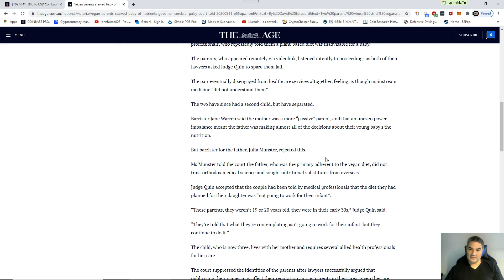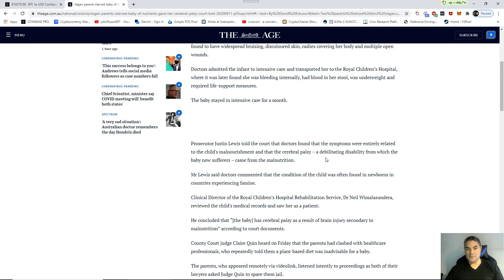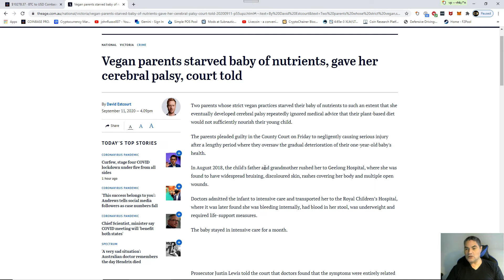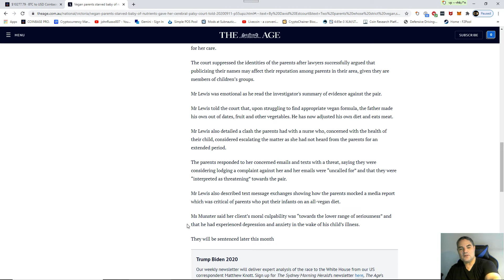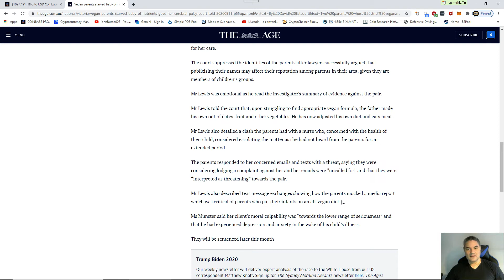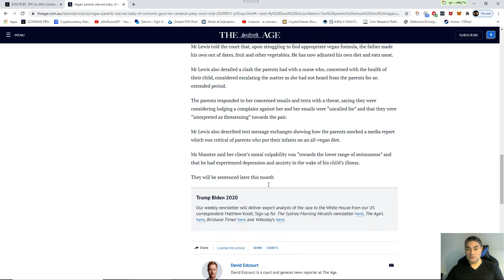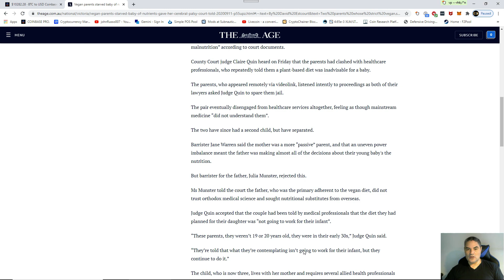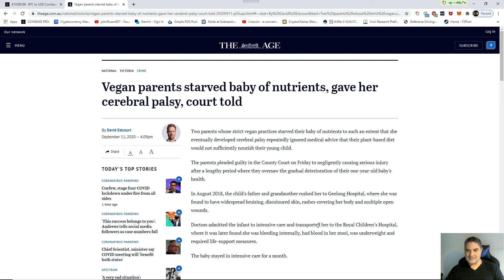Veganism KILLS.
Veganism KILLS: Another child struck down by their idiot Vegoon parents.
Vegoons need to be held responsible. 1